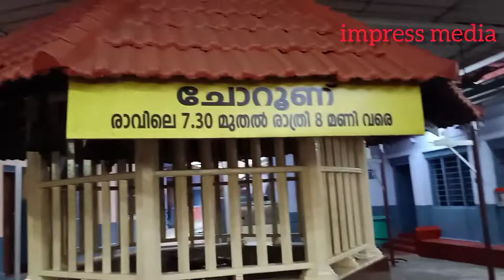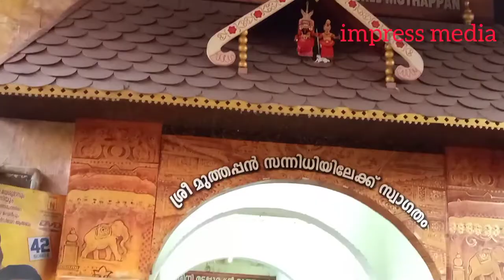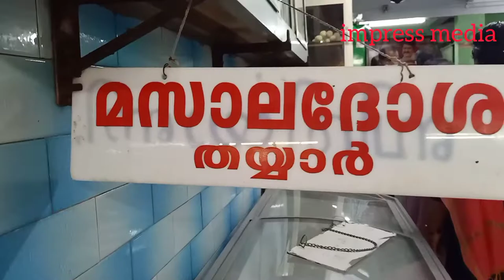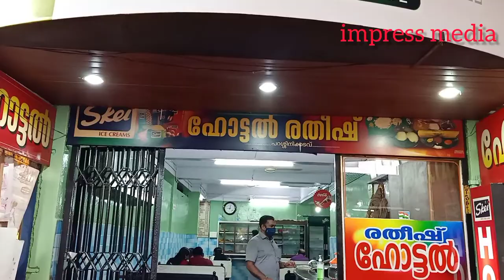Trip to parassini kadav ll vlog to parassinillകോവിഡ് കാലത്തെ പറശ്ശിനി യാത്ര ll impressmedia V 2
Hi friends.. welcome to our family channel.. impress media 😍😍❤❤❤

Our channel is about food.. entertainment.. education. 😍❤❤

Short videos having simple. easy to make recepies. 💖💖💖💖💖

today's video 👉 Travel vlog. To Parassinikadav.